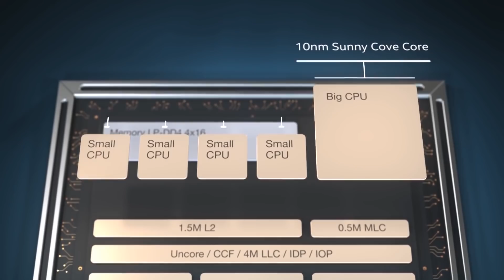This is all i want in 2020 [ HINDI ]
In today's video we will talk about upcoming exiting pc hardware in 2020.

My Specs-

CPU- Ryzen 7 3700x

AIO - CORSAIR h100i RGB PLATINUM

MOTHERBOARD -CROSSHAIR VIII HERO

GPU - RTX 2070 Founders edition

RAM - Corsair vengeance RGB DDR4 3200Mhz RAM 2x8GB Overclocked @3733Mhz ( capable of 4800 mhz SAMSUNG B die)

2 ( BUY 2 )
3 ( BUY 2 )

Storage- 500GB SSD WD Green ( Brand doesn't matter just don't buy a 120GB SSD )

2TB x2 HDD

PSU- CORSAIR RM 850x

MOUSE -CORSAIR M65 PRO RGB

HEADSET- CORSAIR HS70 Wireless

KEYBOARD - CORSAIR K95 RGB Platinum